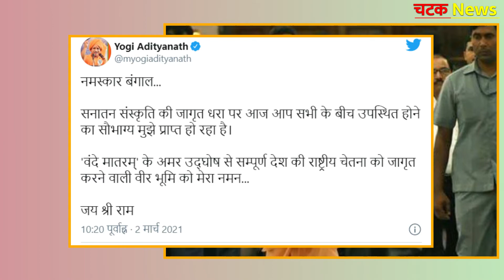योगी बोले- ईद पर बंगाल में करवाई जाती है गोहत्या